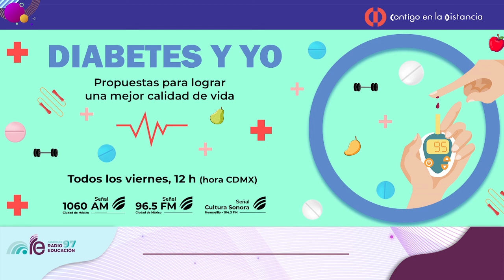Diabetes y yo presenta: Diabetes, influenza y COVID-19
Continuamos en época de influenza en medio de una nueva ola de contagios por coronavirus COVID19, por ello este viernes en Diabetes y yo hablaremos de ello para ofrecer recomendaciones y continuar cuidándonos con el Dr. Ángelo Quiroz, médico cirujano egresado de la Universidad Westhill y gerente médico de Laboratorios Silanes.

Conducen: María Eugenia Pulido y Gisela Ayala.